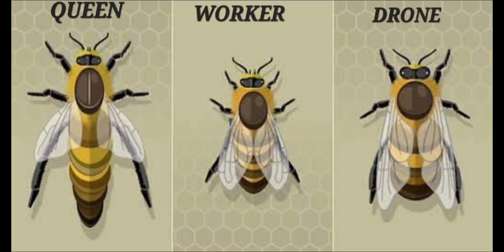Apiculture, FOOD PRODUCTION, Beekeeping, Commercial culture of honeybees, Apis indica etc.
Apiculture, Beekeeping, Commercial culture of honeybees.
Apis indica , Apis dorsata, A. mellifera and A. florea.
Commercial production of honey wax and royal jelly.